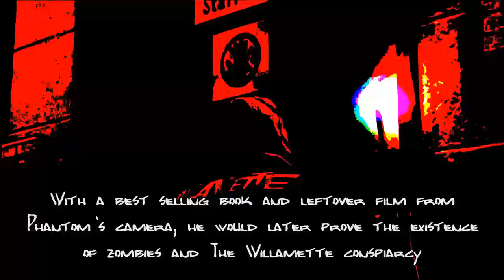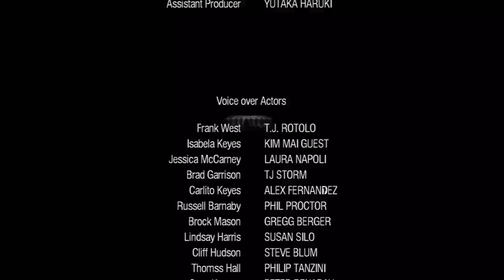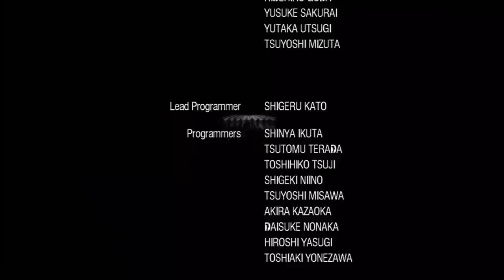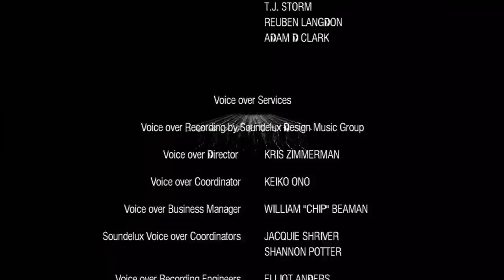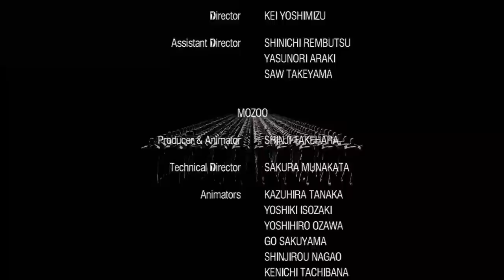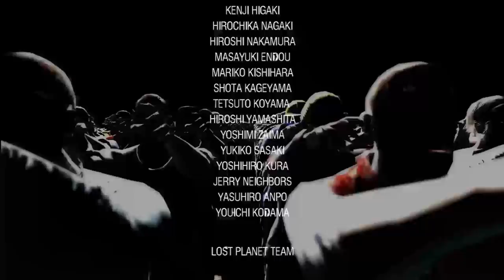Let's Play Dead Rising FINALE!!! (Part 2) | PHANTOMSAVAGE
2 years and over 10,000 subscribers of hard work has finally come to a close... no more delays, no more procrastinations or technical difficulties.. the end is finally here, AND JUST IN TIME FOR THE FOURTH OF JULY!

Don't think this is the end though! I'm just getting warmed up! And there's plenty more of me where this came from! MUHAHAHAHAHA